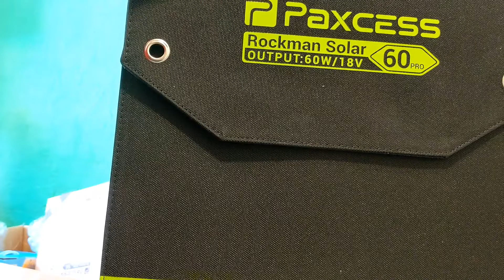Solo in Mexico// Mail Day 📦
Unboxing Mail from the states in Mexico

America's Mailbox is very reliable.  I've been a Gold Member with them for two years and trust them with all my shipping needs, both international and domestic.
America's Mailbox
Sally Strackbein's downloadable Emergency shopping list!
Silkscreen Tapestry Mandela
Twinkle Star LED Copper Wire Fairy Lights
"Good and Cheap" Cookbook by Leanne Brown
Mother Earth Freeze-Dried Soup Mix
Mother Earth Dried Spinach
Mother Earth Dried Sweet Corn
Mother Earth Freeze-Dried Blueberries
Mother Earth Freeze Dried Bananas
Mother Earth Freeze Dried Strawberries